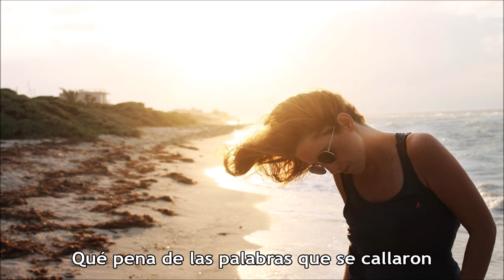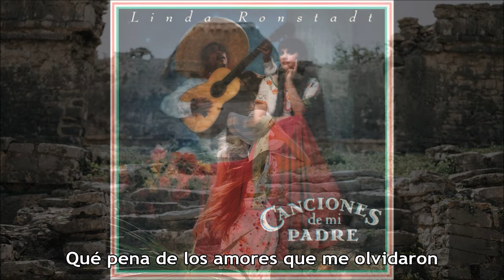Linda Ronstadt - Pena de los Amores (Lyrics) [HD]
Linda Ronstadt sings 'Pena de los Amores (Love's Sorrows)' from her 1991 Elektra album 'Mas Canciones'. The lyrics are in the video and below with comments about the album.

Note: Linda Ronstadt sings Mexican songs on this album; the video shows her and also people and places in Mexico.

[CD/Lyrics/30-Images/WAV]

Pena de los Amores (Singer: Linda Ronstadt)

Qué pena de las palabras que se callaron
Y aquellas que pronunciadas están perdidas
Qué pena de primavera sin flor ni canto
Qué pena de algún verano sin golondrinas

Qué pena de algunos besos que no se han dado
Y aquellos labios dispuestos pero escondidas
Qué pena de las estrellas que se apagaron
En medio de alguna noche mal encendida

Qué pena de las promesas que se quedaron
Bailando con los recuerdos en una esquina
Qué pena de los amantes que se dejaron
Sin darse siquiera un beso de despedida

Qué pena de los amores que ya pasaron
Qué pena de los amores que no existían
Qué pena de los amores que me olvidaron
Qué pena de los amores que se me olvidan

Songwriter: Jose Luis Almada Gallardo

English translation of lyrics:

What a pity for the words that fell silent.
And those that are pronounced are lost
What a shame of spring without flower or song
What a pity of some summer without swallows

What a pity for some kisses that have not been given
And those willing but hidden lips
What a pity for the stars that went out
In the middle of some badly lit night

What a pity for the promises that were left
Dancing with memories in a corner
What a shame for the lovers who left each other
Without even kissing goodbye

What a pity for the loves that have already passed
What a pity for the loves that did not exist
What a pity for the loves that forgot me
What a pity for the loves that I forget

Album Personnel: Vocals - Linda Ronstadt, Pete Ronstadt, Michael J. Ronstadt, Guitar - Leonel Gálvez, Gilberto Puente, Rafael Palomar, Violin - Pedro García, José Martínez, Jr., Nati Cano, José Martínez, Jr., Mario Rodríguez, Juan José Almaguer, Jesús Guzmán, Accordion - Flaco Jiménez, Flute - Angela Koregelos, Katie McElrath, Accordion - Flaco Jiménez, Trumpet - Martin Lara, Federico Torres, Vihuela - Víctor "El Pato" Cárdenas, Harp - Santiago Maldonado, Choir & Chorus - Juan José Almaguer, Jesús Guzmán, Santiago Maldonado, José Martínez, Rafael Palomar, Juan Morales,

Wikipedia states:

Mas Canciones (correct form: Más canciones; Spanish for "more songs") is an album by American singer/songwriter/producer Linda Ronstadt, released in late 1991.

A significant hit in the U.S. for a non-English language album, it peaked at number 88 on the Billboard album chart, and reached number 16 on the Top Latin Albums chart. The single "Grítenme Piedras del Campo" peaked at number 15 on the Hot Latin Tracks chart.

In 2016, this album was reissued on the Rhino label after several years out of print.

Mas Canciones was released four years after the release of Ronstadt's Double Platinum-certified, first Spanish-language album, Canciones de Mi Padre.

"The reason I did it is selfish," Ronstadt said in an interview. "I had started to make a record in English, but I didn't like it and put it away. I found myself sleeping and dreaming in Spanish, and these songs were driving me crazy. I kept waking up in the middle of the night thinking that the musicians who know this music are old, and if they go I won't have anybody to help me do it. I didn't dare put it off another minute."

The album, according to Ronstadt, "concentrated more on trio and ensemble singing than did its predecessor." For the vocal trios, Ronstadt was joined by her two brothers, Pete and Mike. Pete Ronstadt at the time was the chief of police in Tucson, Arizona, where Mike owned a hardware store. Except for the professional guitar-playing, Ronstadt said, the arrangements are the same as those they sang in the living room when they were growing up.

Mas Canciones won Linda the 1993 Grammy Award for Best Mexican/Mexican-American Album.